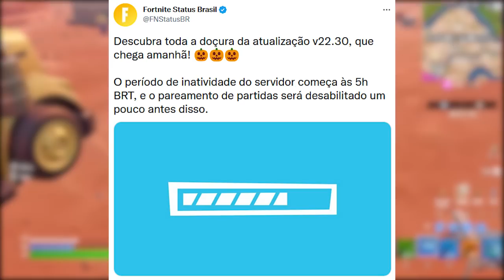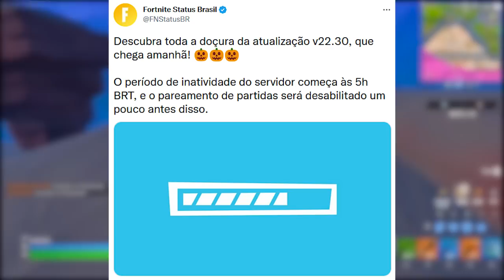FORTNITE - 2 SKINS E GESTO GRÁTIS, UPDATE 22.30 e STRANGER THINGS?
Fala gurizada, nesse vídeo comento sobre 2 skins grátis no Fortnite, update 22.30, possível parceria com Stranger Things e mais. Espero que gostem :)

Programa para editar: Adobe Premiere